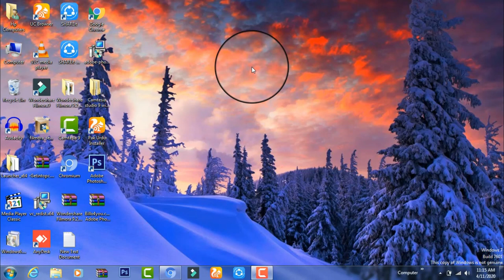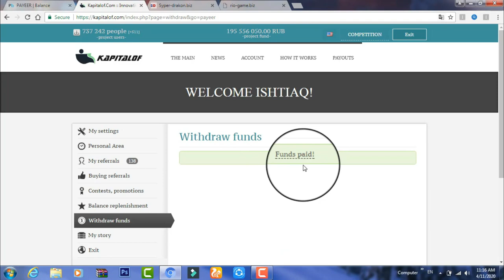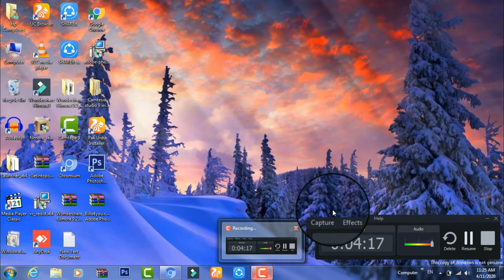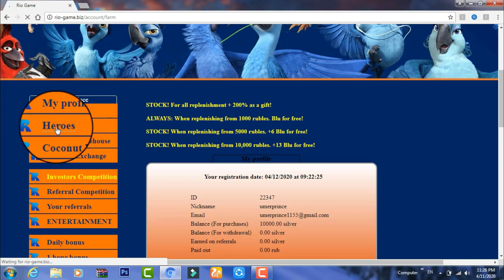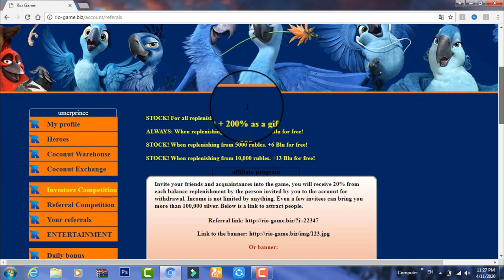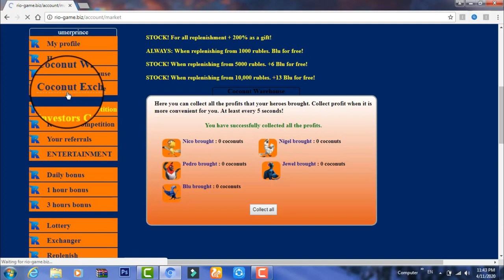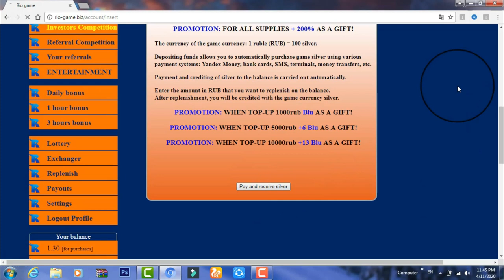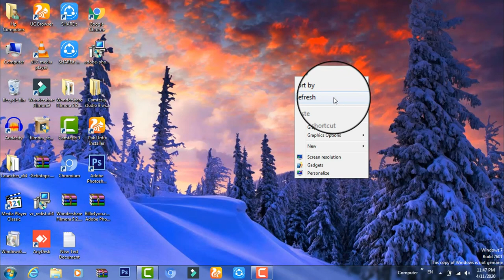How To Online Earning in Pakistan || Online Earning in Pakistan 2020